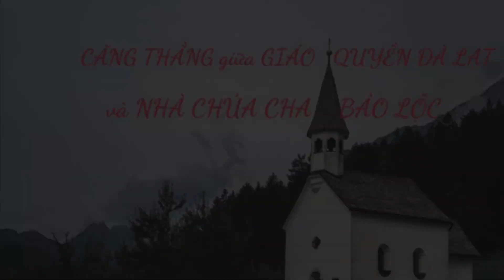Bài 1️⃣5️⃣ - CĂNG THẲNG giữa GIÁO QUYỀN ĐÀ LẠT và NHÀ CHÚA CHA BẢO LỘC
TMĐP -  Với tâm tình ấy, người viết muốn được chia sẻ với quý Bạn: Quỷ luôn tìm cách  đi vào nhà chúng ta bằng con đường của chúng ta, nhưng kéo chúng ta ra khỏi nhà chúng ta bằng con đường của nó; quỷ luôn tìm cách che đậy những cạm bẫy nguy hiểm  làm suy yếu nền tảng đức tin của chúng ta bằng vỏ bọc những  thực hành đạo đức theo cảm tính; quỷ luôn đẩy chúng ta đến lằn ranh của đức tin và ly giáo, và tìm cơ hội xô chúng ta  xuống vực thẳm lầm lạc, bằng khơi dậy trong chúng ta lòng kiêu căng, tự mãn; quỷ luôn gieo trong chúng ta ảo tưởng thánh thiện, kẻ được chọn, nạn nhân đáng thương, con cái bất hạnh của Giáo Hội để chia rẽ mọi người  trong gia đình Hội Thánh, hầu đẩy chúng ta xa khỏi Giáo Hội là Mẹ và là Thầy trong đức tin; quỷ ngăn cản chúng ta ở trong lòng Giáo Hội và  canh tân Giáo Hội, nhưng thôi thúc và  kéo chúng ta ra ngoài Giáo Hội để  cải tổ Giáo Hội.

Vì Sứ vụ Loan Báo Tin Mừng, mang hạt giống Lời Chúa lan tỏa đến tha nhân khắp muôn phương,  tác giả & Tin Mừng Đường Phố sẵn sàng cùng quý bạn hữu xa gần đăng tải lại các bài viết chính thức thuộc kênh TMĐP. Tuy nhiên, để bảo vệ, gìn giữ sự VẸN TOÀN của CHÂN LÝ ĐỨC TIN, chúng tôi tha thiết xin quý vị khi đăng tải trở lại vui lòng giữ nguyên bản gốc, đọc/viết lại chính xác từng chi tiết trong tất cả nội dung của bài viết cùng với việc trích nguồn đầy đủ.
Nội dung được xuất bản theo sự đồng ý sử dụng tác phẩm của tác giả Jorathe Nắng Tím và bản quyền thuộc về Tin Mừng Đường Phố. Tác giả Jorathe Nắng Tím và Tin Mừng Đường Phố không chịu trách nhiệm về những việc "làm lại" hoặc "thay đổi, cắt xén" nội dung cũng như hình ảnh của những clip gốc được tải từ nguồn TMĐP mà không có sự đồng ý của tác giả.

Những bài viết khác chia sẻ về hiện tượng "Nhà Chúa Cha tại Bảo Lộc, nay đã lập thêm nhà khác tại Virginia Hoa Kỳ" :

“MẶC KHẢI MỚI” về THIÊN CHÚA BA NGÔI từ NHÀ CHÚA CHA BẢO LỘC | Chuỗi Suy Tư Thần Học 02 -Bài 08

TRỪ QUỶ và SỨ VỤ của GIÁM MỤC | Chuỗi Suy Tư Thần Học 02 -Bài 07

TINH THẦN và THÁI ĐỘ đối với NGƯỜI ANH EM LẠC BUỚC | Chuỗi Suy Tư Thần Học 02-Bài 06

TẠI SAO “NHÀ CHÚA CHA” LÀ ĐIỂM NÓNG? | Chuỗi Suy Tư Thần Học 02 (Hiện Tượng “NCC”)-Bài 05

ĐỘC CHIÊU  “ĐÁNH LẬN CON ĐEN” CỦA MA QUỶ | Chuỗi Suy Tư Thần Học 02 (Hiện Tượng “NCC”)-Bài 04

MẸ CHÚA CHA là ai ? | Chuỗi Suy Tư Thần Học 02 (Hiện tượng "NCC") - Bài 03

Từ trừ quỷ đến nuôi quỷ  | Chuỗi Suy Tư Thần Học 02 (Hiện tượng "NCC") - Bài 02

Chia sẻ về hiện tượng Đức Mẹ nhập hồn  | Chuỗi Suy Tư Thần Học 02 (Hiện tượng "NCC") - Bài 01

Một vài chia sẻ trước hiện tượng "Nhà Chúa Cha" ở Bảo Lộc  | Chuỗi Suy Tư Thần Học 01 (Hiện tượng "NCC") - Bài 01

❖ Our Channel has no monetary or commercial intentions because our clear purpose is to spread out the values of Good News and other life values to the others in the introduction.